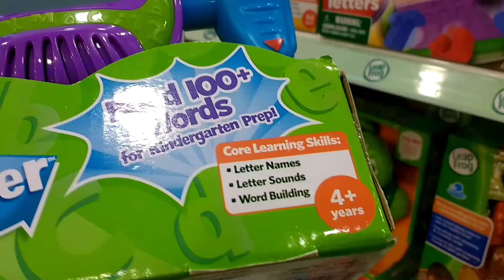Leap Frog Word Whammer | Educational Electronics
Build 100+ words and get ready for kindergarten

Teaches letter names, letter sounds and word building

Learning adapts as children play, helping them progress through 5 levels

Twist, turn, spin and tap for fast-action fun